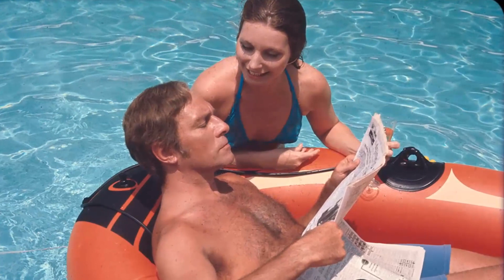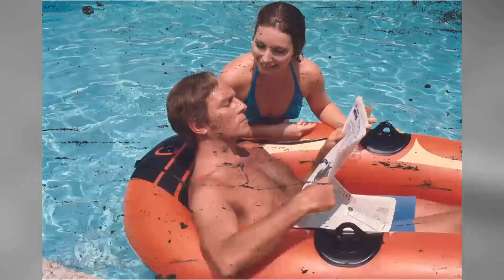The Astonishing and Surreal Catherine Schell's Past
Lights, camera, and a warm welcome to Classic Hollywood enthusiasts! 🎥 Today, we're transported back in time to celebrate the brilliance of Catherine Schell, a true Hollywood gem. 🌟

From captivating performances to endearing charisma, Catherine Schell's contributions to cinema remain etched in our hearts. 🎬

Join me as we revisit Catherine Schell's iconic works, relive their most memorable scenes, and uncover the magic that still enchants audiences today.

🌠 Let's ignite the silver screen with Catherine Schell's brilliance and bask in the golden era of Hollywood once more! ✨🎭
Filmography:
The Munsters
Dracula
Space: 1899
The Knock
Tales of Mystery and Imagination
The Wimbledon Poisoner
Piccolo grande amore
Screen Two
Moon and Son
Lovejoy
The March
Wish Me Luck
Howards' Way
The Bill
On the Black Hill
Mog
My Brother Jonathan
A Month in the Country
One by One
On the Third Day
The Tale of Beatrix Potter
Partners in Crime
Bergerac
Cosmic Princess
Strangers
The Island of Adventure
The Spoils of War
Sherlock Holmes and Doctor Watson
The Gentle Touch
Doctor Who
The Prisoner of Zenda
Destination Moonbase-Alpha
Exposure
Return of the Saint
The Onedin Line
Supernatural
Space: 1999
Gulliver's Travels
BBC Play of the Month
Looking for Clancy
The Return of the Pink Panther
Thriller
The Sweeney
The Double Dealers
Dial M for Murder
Callan
The Black Windmill
Napoleon and Love
Arthur of the Britons
The Adventurer
The Rivals of Sherlock Holmes
A Family at War
Madame Sin
The Persuaders!
The Search for the Nile
Mogul
Paul Temple
Omnibus
On Her Majesty's Secret Service
Moon Zero Two
Amsterdam Affair
Assignment K
Hell Is Empty
Till Eulenspiegel
Traitor's Gate
Lana, Queen of the Amazons
The Munsters
Dracula
Space: 1899
The Knock
The Wimbledon Poisoner
Piccolo grande amore
Screen Two
Moon and Son
Lovejoy
The March
Wish Me Luck
Howards' Way
The Bill
Mog
My Brother Jonathan
One by One
Partners in Crime
Bergerac
Cosmic Princess
Strangers
The Gentle Touch
Doctor Who
Destination Moonbase-Alpha
Exposure
The Onedin Line
Supernatural
Space: 1999
Gulliver's Travels
Looking for Clancy
Thriller
The Sweeney
The Double Dealers
Callan
The Black Windmill
Napoleon and Love
The Adventurer
Madame Sin
The Persuaders!
Mogul
Paul Temple
Omnibus
Moon Zero Two
Amsterdam Affair
Assignment K
Hell Is Empty
Till Eulenspiegel
Traitor's Gate